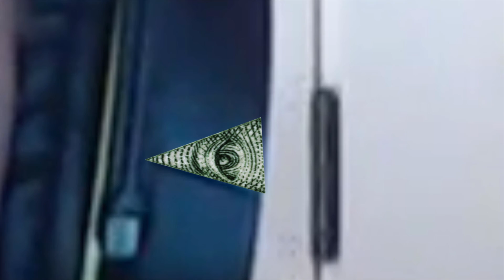My Sister "TELLS" ME what to do!